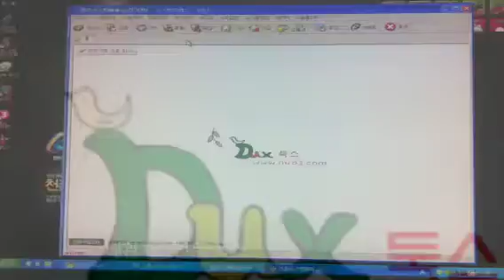전선관 나사커플링